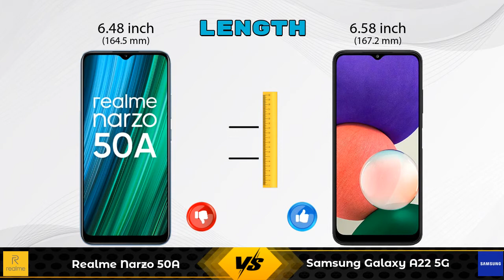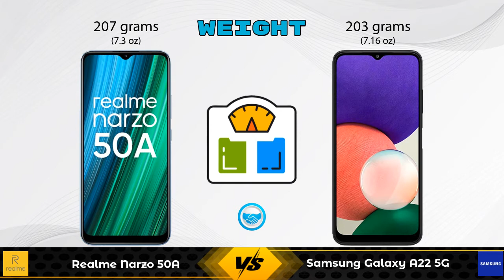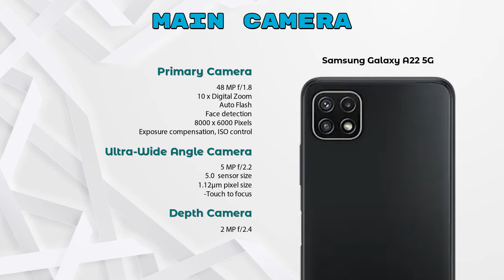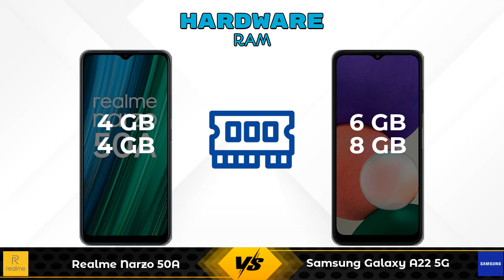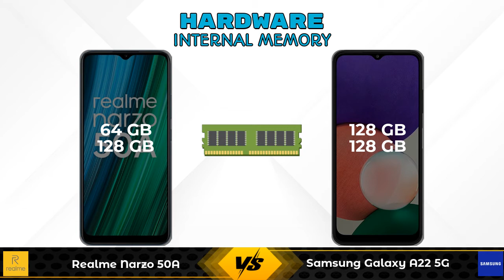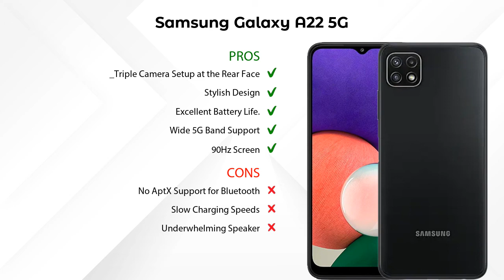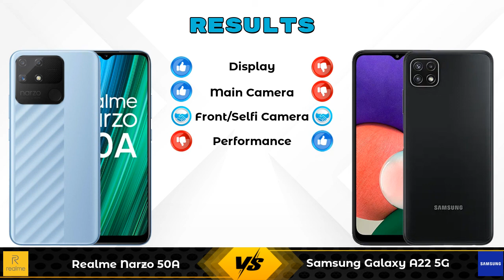Realme Narzo 50A Vs Samsung Galaxy A22 5G - Full Comparison [Full Specifications]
In this Video we are Comparing Realme Narzo 50A Vs Samsung Galaxy A22 5G with [Full Specifications].

Variant Details:
4 GB / 64 GB - 11499
4 GB / 128 GB - 12499 (Flipkart)

Variant Details:
6 GB / 128 GB - 18149
8 GB / 128 GB - 20779 (Flipkart)
8 GB / 128 GB - 20150 (Amazon)

Realme Narzo 50A Vs Samsung Galaxy A22 5G full specifications
Samsung Galaxy A22 5G Vs Realme Narzo 50A full specifications
Realme Narzo 50A Vs Samsung Galaxy A22 5G comparison
Samsung Galaxy A22 5G Vs Realme Narzo 50A comparison

Other Compitior Phone with Similar Price Range :

Realme Narzo 30 128GB(6 GB / 128 GB) - 14499 , Release Date :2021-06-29